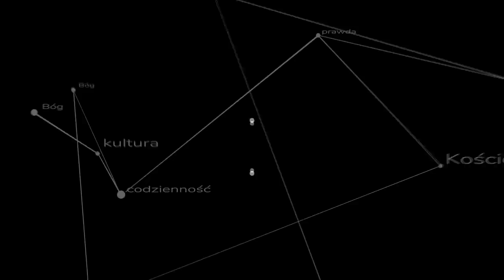Czy tradycjonalizm to herezja? - odpowiedź na zarzuty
Kanał apologetyka w ostatnim czasie postawił sporo zarzutów wobec szeroko pojętego tradycjonalizmu. Tutaj krótka odpowiedź ks. Szymona Bańki FSSPX